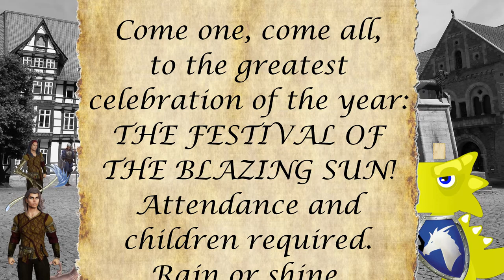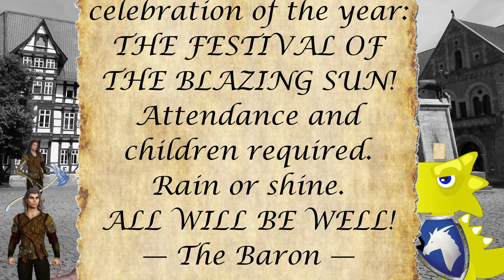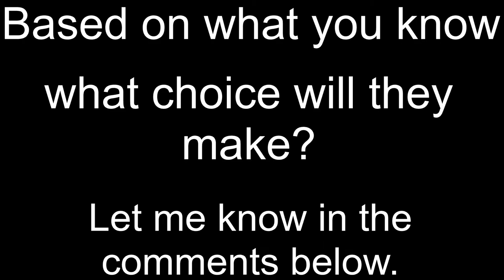DnD Stories: Henrik’s coffin shop, the bones, and a showdown in the square (Curse of Strahd, Ep. 11)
In Curse of Strahd’s village of Vallaki, the town is ready to go up in smoke. A hallowed church desecrated, fiendish men walking the streets, and ghastly celebrations that have mandatory attendance.

Miraculously, my players avoided trouble when dealing with the thief Henrik and they safely recovered the bones of Saint Andral.

Or at least...they thought they avoided trouble. In Barovia, trouble always finds a way.

For reference: Nala is the blue dragonborn druid, Xaeli is the gnome ranger, Torrin is the gold dragonborn paladin, and Barakas is the tiefling rogue.

Come talk to me on Twitter! I’m usually very responsive if I’m not behind schedule on my edits.

Hissy the skeletal owlbear is my property and may be reused with written consent.